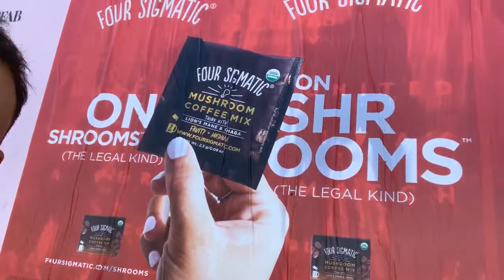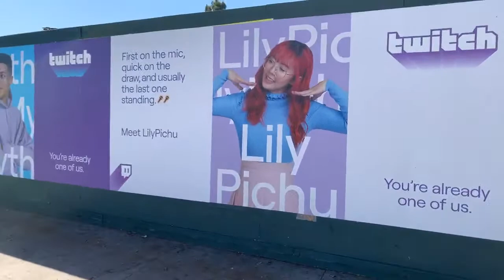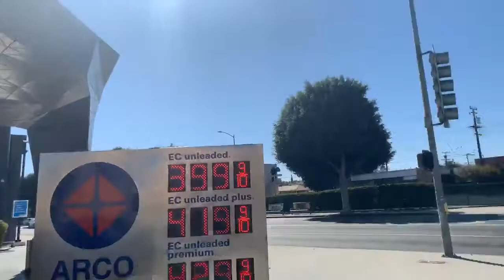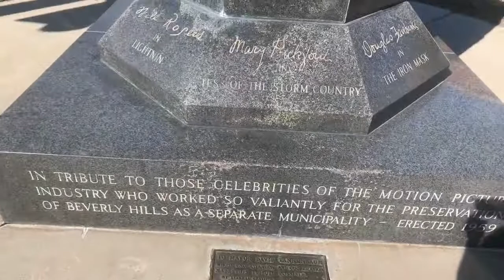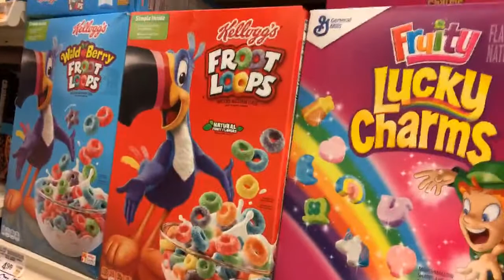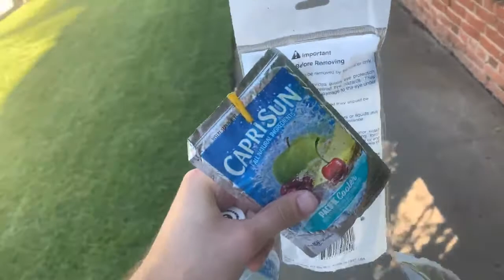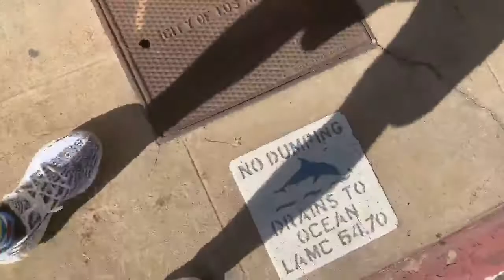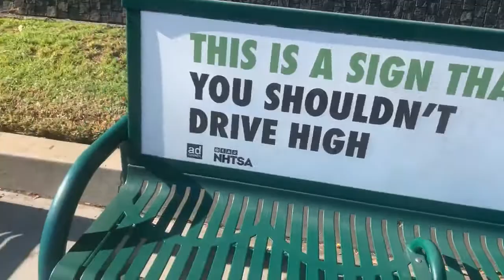Reckful - lets see what happens (15/10/2019)